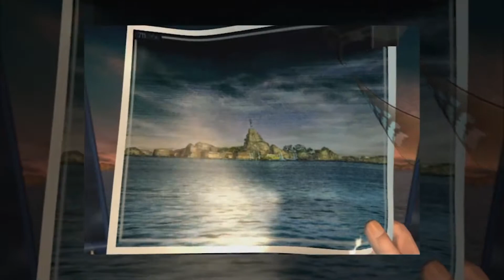Dissidia Final Fantasy NT - Soundtrack Update Trailer